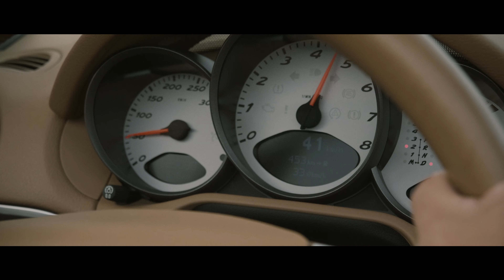【Porsche Boxster S 987】伊豆の東海岸線と天城越え - IZU DRIVE™ (GH5, Inspire 2, Ronin-S, etc.)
IZU DRIVE™- Car shooting service in Izu peninsula
Presented by  HAPPY MONSTER

Director : SHUNJI UEDA
Drone Operator : TAKAMASA KUSAMA
Videographer : KOUTA SASAKI

Equipment used
Camera
Panasonic GH5
Zenmuse X5S
Osmo+

Drone
Inspire 2

Stabilizer
Ronin-S

Lens
LEICA DG VARIO-ELMARIT 12-60mm/F2.8-4.0
METABONES  Speed Booster XL0.64
EF24-105mm F4L IS II USM

Mic
Zoom H1

App
Litchi for DJI
DJI GO 4
DJI GO

Location
Higashi izu-cyo
kawazu-cyo
Shimoda-shi